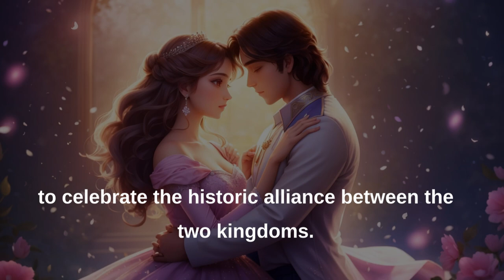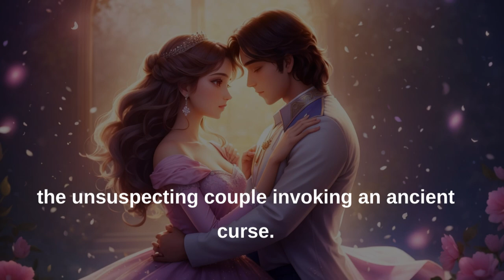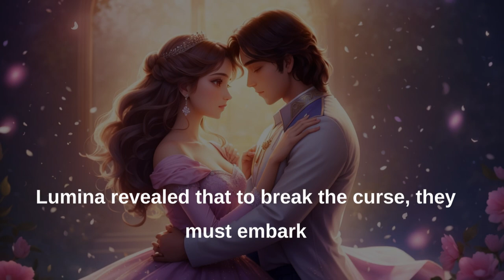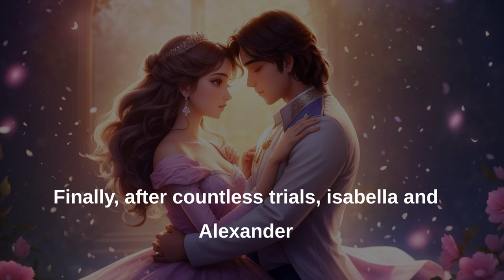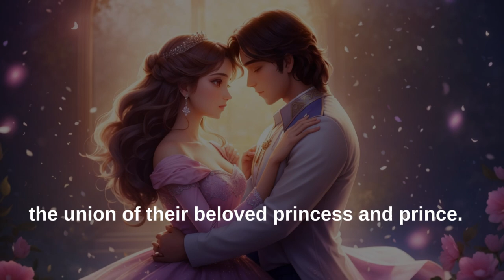Princess Isabella's Story 👸🏼 💝💞 || audiobook lovestory fairytales 🎧📚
If you crave more captivating tales of love, adventure, and enchantment, hit that "Subscribe" button to stay connected and be the first to discover new stories that will transport you to worlds beyond imagination. 🌌🚀